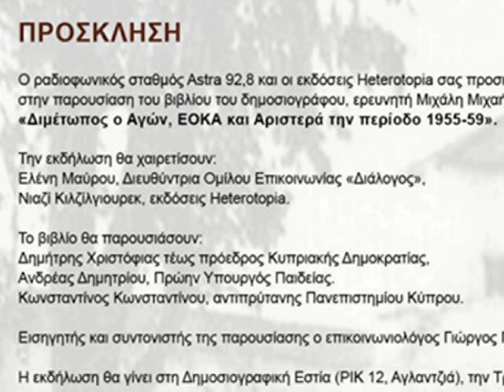Παρουσίαση βιβλίου "ΔΙΜΕΤΩΠΟΣ Ο ΑΓΩΝ"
Το βιβλίο "Διμέτωπος ο Αγών, ΕΟΚΑ και Αριστερά την περίοδο 1955-59 επιχειρεί μια καταγραφή των γεγονότων εκείνης της περιόδου στη βάση ντοκουμέντων.
Ένα βιβλίο που ρίχνει φως σε αυτή τη πτυχή της περιόδου της δράσης της ΕΟΚΑ αποκαθιστώντας την ιστορική πραγματικότητα.